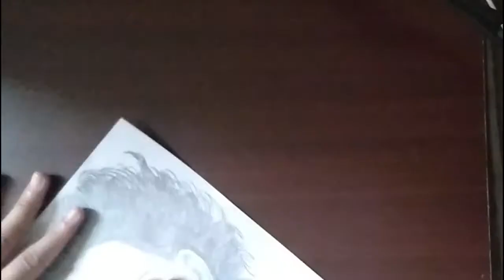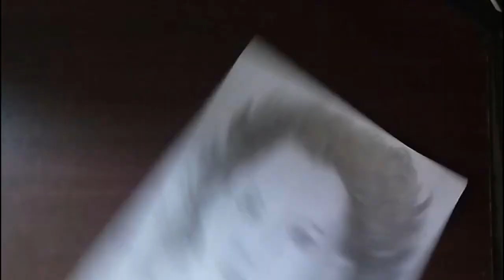Woman Portrait Drawing Timelapse | Jermaine Villarico